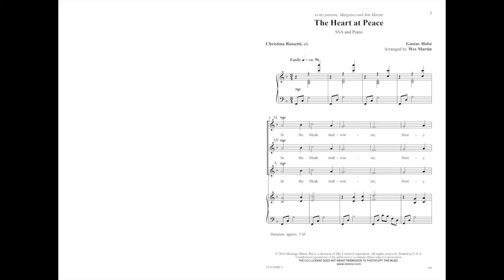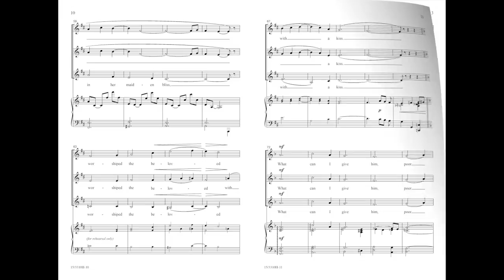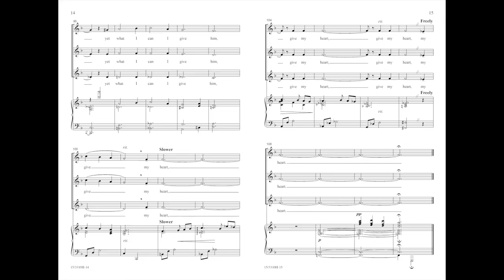The Heart at Peace (SSA) - Wes Martin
15/3310H - All-American Boys Chorus Artistic Director Wes Martin's elegantly expressive setting of "In the Bleak Midwinter" intertwines Holst's iconic melody with graceful counter-melodies and a charming, subtly stated piano part.